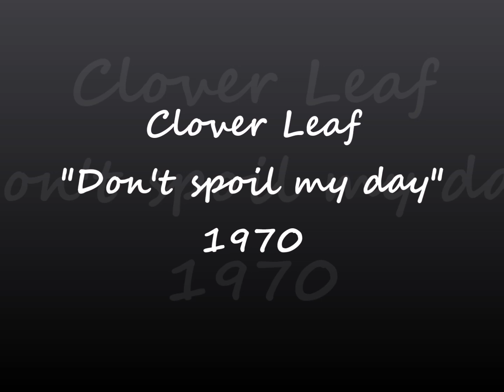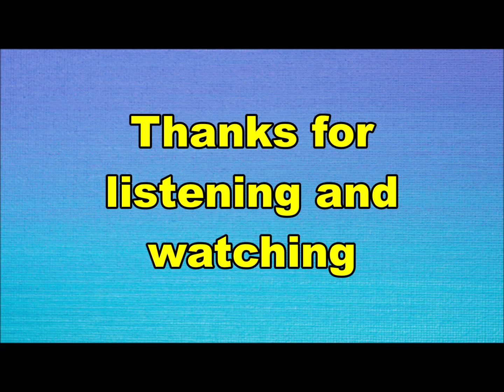Clover Leaf - Don't spoil my day (Nederbeat / pop) | (Bergen op Zoom) 1970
Clover Leaf uit Bergen op Zoom met "Don't spoil my day" (Polydor 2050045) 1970

Bezetting:
Eugéne den Hoed
Jack Verburgt
Achmed Albar
Adrie Voorheyen
Marcel LaHaye